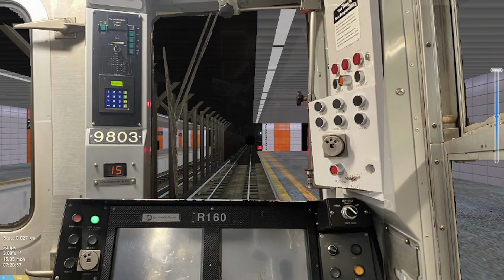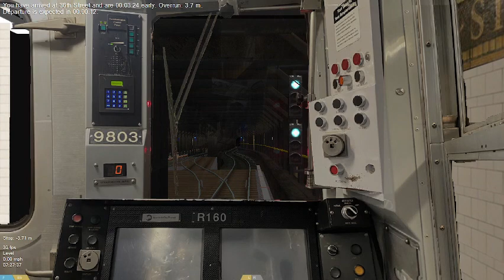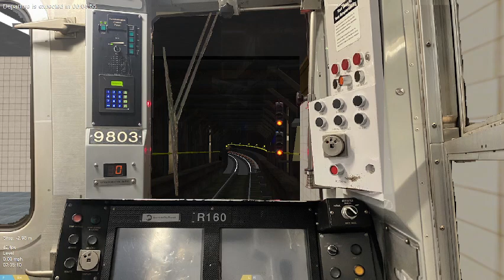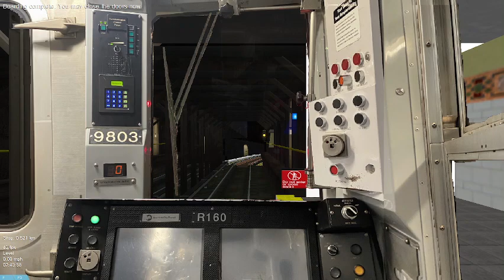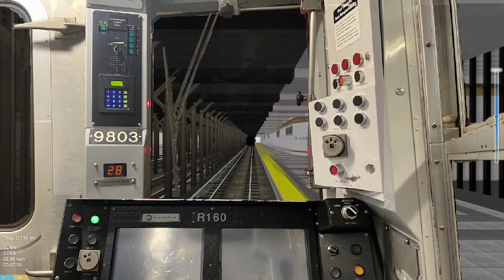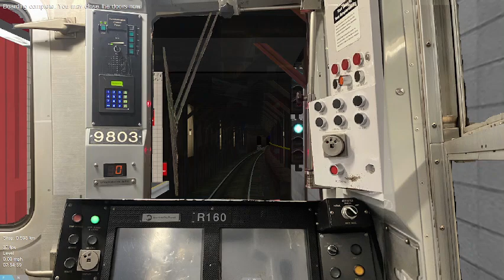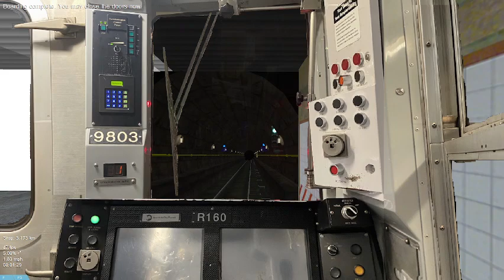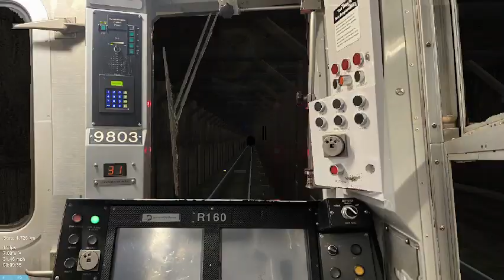OpenBVE [RP Multiplayer] MTA IND R160A-2 (R) Bay Ridge-95 Street - Jamaica-179 Street Via QBL Exp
Dead Run